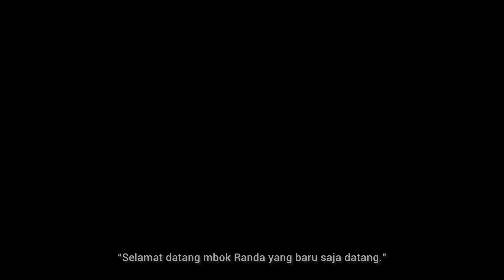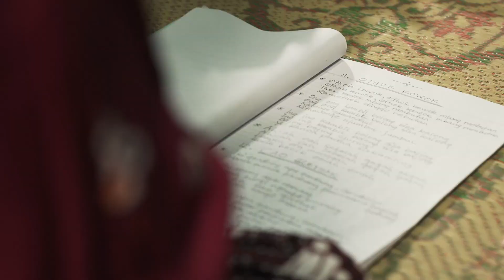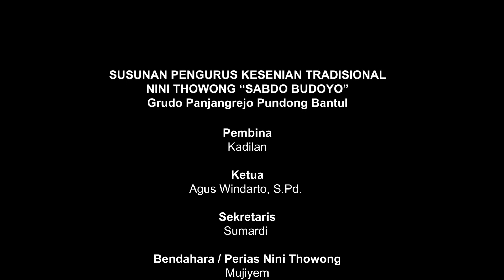FILM DOKUMENTER NINI THOWONG